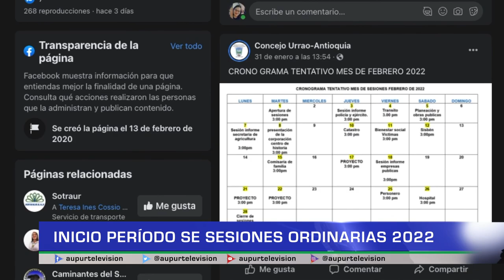Inicio período de sesiones ordinarias 2022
Quedaron instaladas las sesiones ordinarias del Concejo Municipal por el alcalde encargado Daniel Estiven Garzón, también se presentó el nuevo Secretario de Gobierno Juan Camilo Arroyave ante la corporación, además se hizo la presentación de 3 proyectos de acuerdos municipales